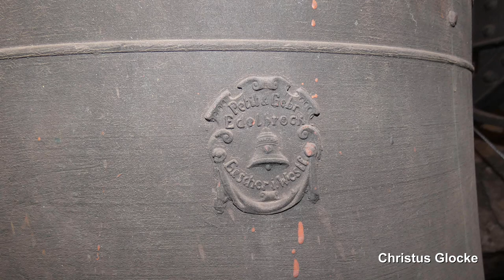Bobenheim (Bobenheim-Roxheim), St. Laurentius, Teilgeläut (Glocken 2-6)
Präsentiert wird eine Außenaufnahme des Sonntagsgeläutes der katholischen Pfarrkirche St. Laurentius in Bobenheim (Bobenheim-Roxheim).
Die Laurentiuskirche befindet sich in der etwaigen Mitte im Ortsteil Bobenheim. Sie wurde in den Jahren 1897 bis 1898 vom Mainzer Architekten Ludwig Becker als neuromanischer Sandsteinquaderbau errichtet und verfügt über 404 Sitzplätze. Eine Besonderheit sind ebenfalls die eindrucksvollen Kirchenfenster, welche in den 60er Jahren von Emil Wachter aus Karlsruhe angefertigt wurden. Die Kirche wurde von 1982-83 und noch einmal im Jahr 2009 renoviert.
In dem wuchtigen, allerdings nicht sonderlich hohen Turm der Laurentiuskirche befinden sich heute insgesamt sechs Glocken. Es ist das mir Abstand größte Geläute, welches die Kirche je besessen hat. Das Geläute besteht aus vier Bronzeglocken und zwei Stahlglocken, die im Zusammenspiel eine außerordentliche Klangkraft ausstrahlen. Durch die großen relativ weit geöffneten Jalousien in den Fenstern des Glockengeschosses dröhnt das Geläute mit einer sehr beachtlichen Lautstärke und einer beeindruckenden Fernwirkung aus dem Turm.

GLOCKENDATEN:

(Glocke 1: c', Bochumer Verein 1950, V7-Rippe)

Glocke 2: es', Bochumer Verein 1950, V7-Rippe

Glocke 3: f', Petit & Edelbrock/Gescher 1950

Glocke 4: g', Petit & Edelbrock/Gescher 1950

Glocke 5: b', Petit & Edelbrock/Gescher 1950

Glocke 6: c", Petit & Edelbrock/Gescher 1950

Diese Aufnahme entstand zum Sonntagsgottesdienst sonntags um 10.30 Uhr. Geläutet wurde ab 10.15 für 10 Minuten lang mit dem Teilgeläute aus den Glocken 2-6. Die größte Glocke ist den Festtagen vorbehalten.
Hinweis: Diese Aufnahme stammt aus dem Jahr 2018. Die gezeigten Bilder aus der Glockenstube sind etwas jünger. Zu dem Zeitpunkt der Bilder fehlte aufgrund eines Absturzes der Klöppel von Glocke 5.